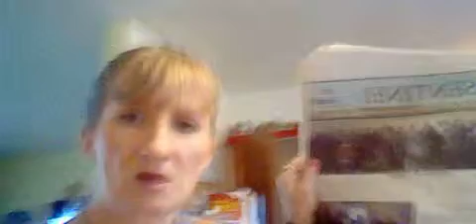26 GANGSTALKED- WHAT ARE YOU DOING TODAY?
WILL FINISH THE STORY ABOUT THE GRADUATE IN PRISON. WELL I HAVE NO RECORD, NEVER BEEN ARRESTED SO I HAVE NEVER BEEN IN JAIL. SO GO TO HELL TO THE LIARS OF THIS WORLD